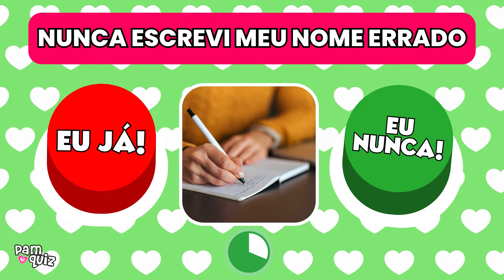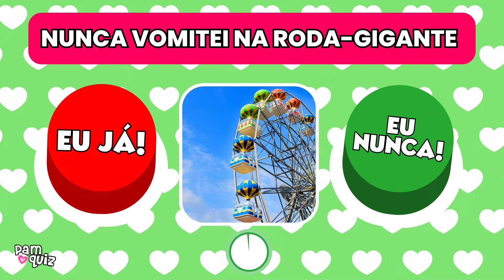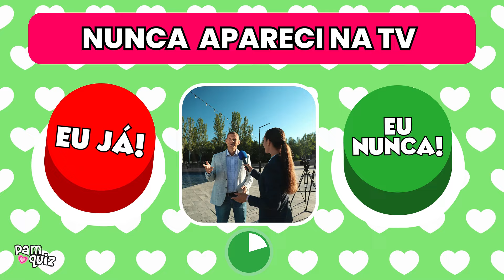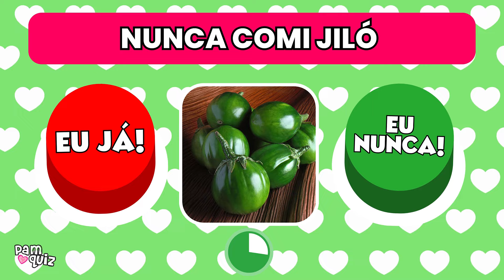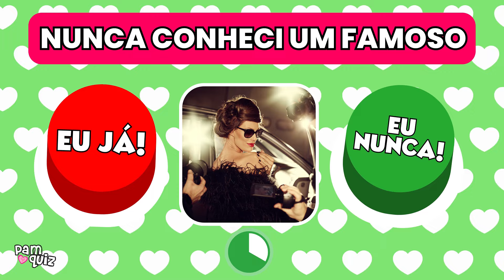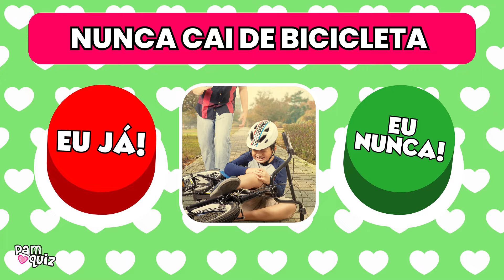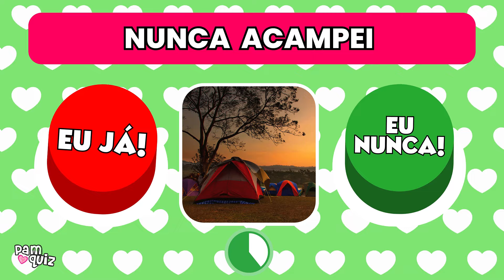✅ ❌ EU JÁ ou EU NUNCA | ESCOLHA UM BOTÃO | Desafio JÁ ou NUNCA